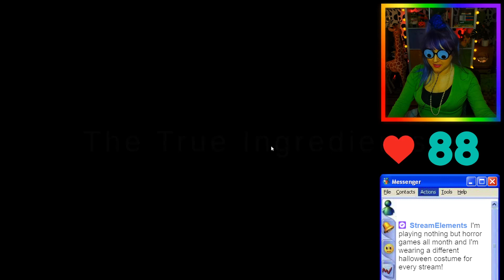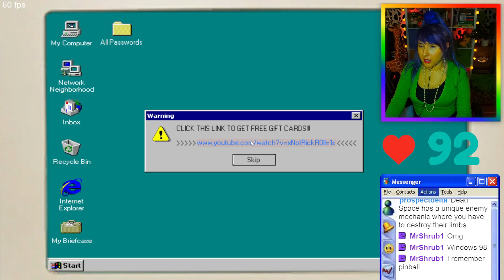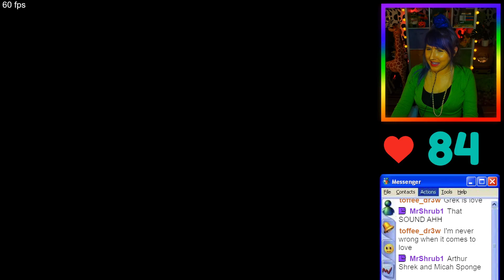The True Ingredients - Spongebob horror (full game)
I stream every Monday, Wednesday and Saturday from 8pm - 11:30pm (UK timezone)